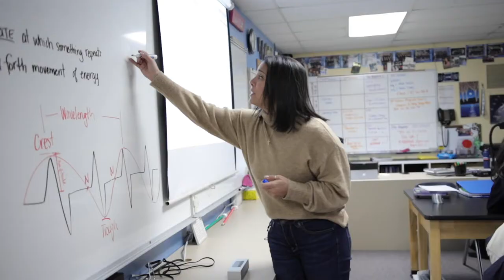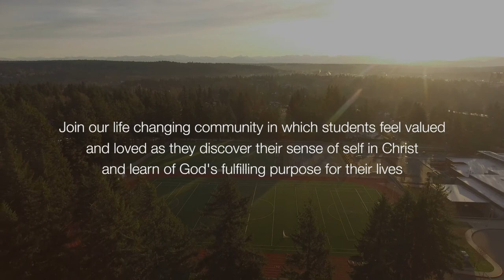The Story of Grace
Hear how Eastside Christian School has had a life-changing impact on one of our international middle school students.